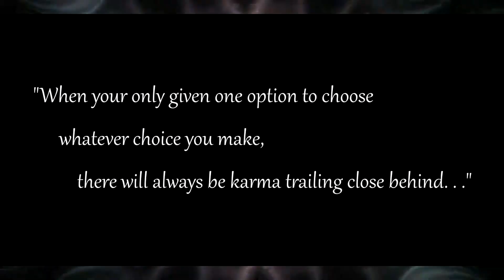Bad Karma (My first animation meme!) (OLD)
I FINALLY DID IT I MADE AN ANIMATION MEME!
This was inspired by Neon Biscuits version and if you don't know who he is THEN GO LOOK HIM UP- RIGHT NOW- LEAVE THIS PAGE, IT'LL BE HERE WHEN YOU GET BACK JUST GO SUBSCRIBE TO HIM

Characters:
Winnie, she's a wendigo and she took up like 90% of this video
August: He is the one wearing the blue jacket and I know he looks 7 in this video but he's a lot older... I just screwed up-

Story: August was hiking with his girlfriend on a mountain when the map blew away into a storm, they traveled for what seemed to be days before his girlfriend collapsed in the snow and went into shock. After failed attempts at starting a fire up, she froze to death in the arms of his embrace. He was starving and suddenly he got an idea, he could use this death to his own advantage. He then heard a snap of a branch or twig and felt almost like he HAD to use her. Then it cuts off.

If you have any additional questions ask me in the comments! :3

Interested to see the stuff I post outside of YouTube such as art and gifs?